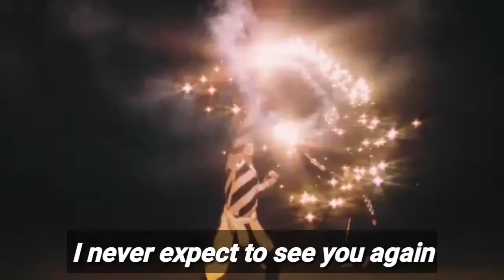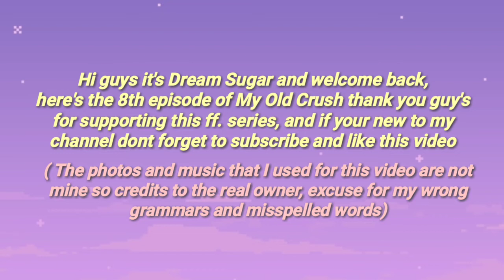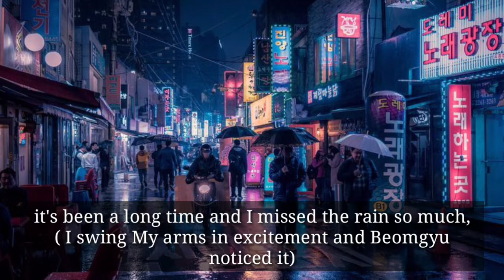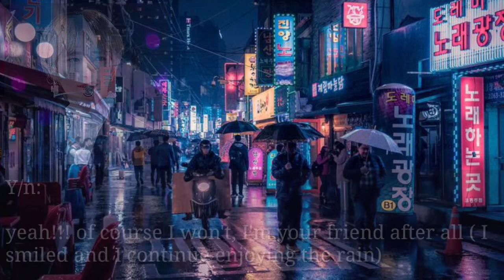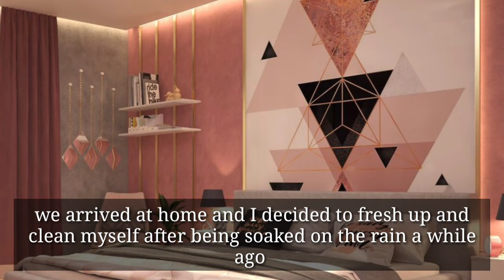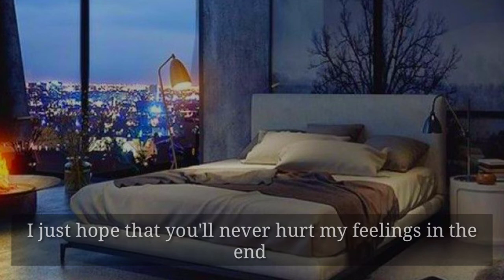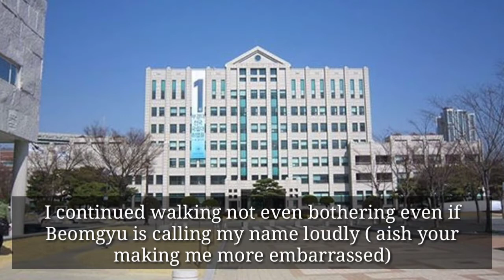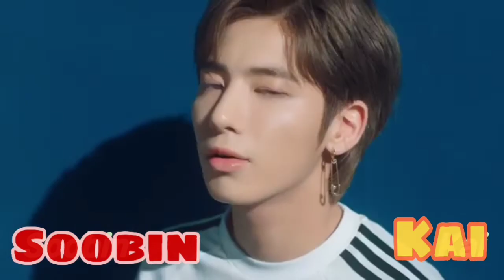My Old Crush Episode 8 (TXT Beomgyu ff.)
Hi guy's it's Dream_Sugar✨

Here's another episode of My Old Crush
I really hope that you'll love this episode just like the others.
For those who are supporting this ff. Thank you so.. So much xoxo

I can't achieve this without you guys!!!
I'll do my best to make this channel more interesting.

If your still new to my channel hi!!!

( all the photos and video, music etc... Are not mine, shout out to the real owner)